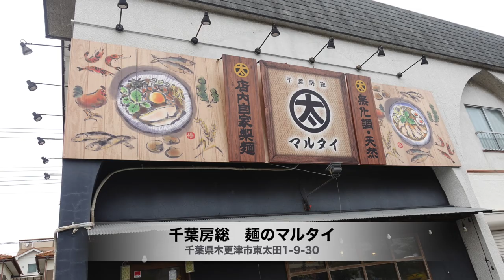【千葉房総 麺のマルタイ】 人気の背脂こく煮干し味玉らぁめんを食す ＃1327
木更津の人気店　千葉房総　麺のマルタイに行ってきました11時前にオープンしていてすぐに入店しました　人気の意味がわかりました